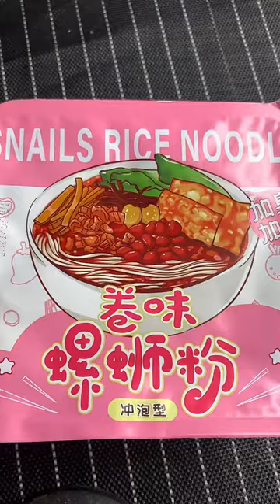Chicken & ASMR Yummy pork loin recipes %Yummy pork steak recipes Spicy Noodle ASMR Hot Dogs